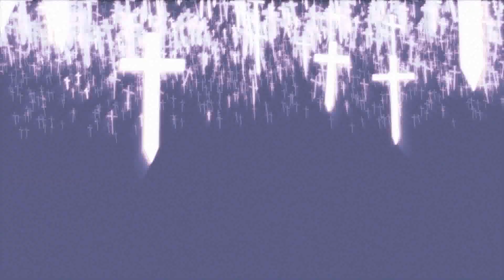「ミラーウォー」黒魔術陣営「ブラックソーサリー」PV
GMOゲームポットが「ミラーウォー」において公開した「ブラックソーサリー」のプロローグ映像。